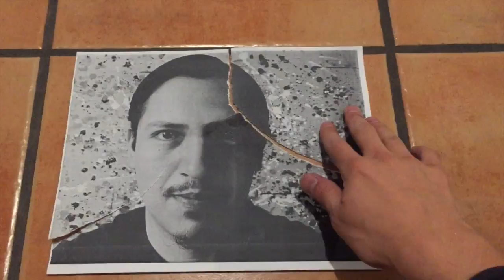FACE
Vídeo sobre: Mi vídeo